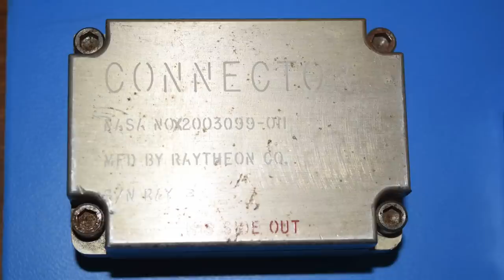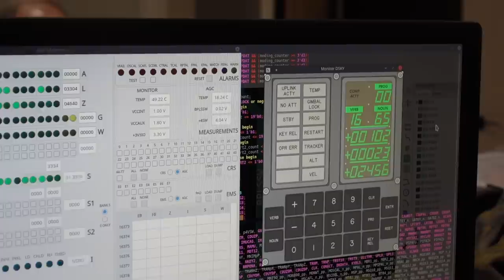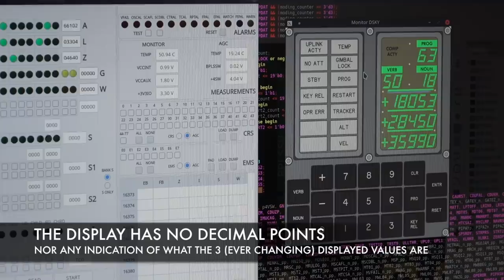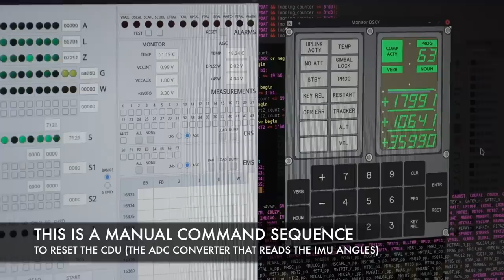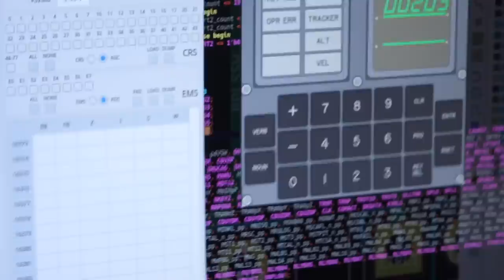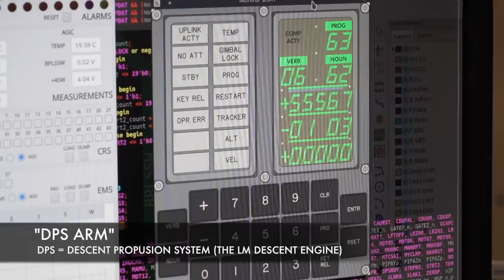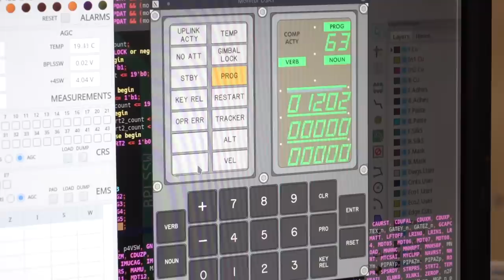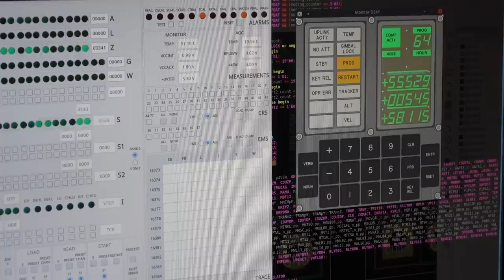Apollo Guidance Computer Part 10: Mike flies Apollo 11’s P63, lunar landing, on his AGC replica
Mike Stewart flies Apollo 11 P63, lunar landing, using his new AGC monitor and his gate-exact AGC replicas.
The AGC monitor replica, a key piece of AGC ground test equipment used by MIT for debugging the AGC, has been built in preparation for our upcoming next encounter with the real AGC.

Mike's FPGA AGC code and board project files are available online:
AGC FPGA Replica: